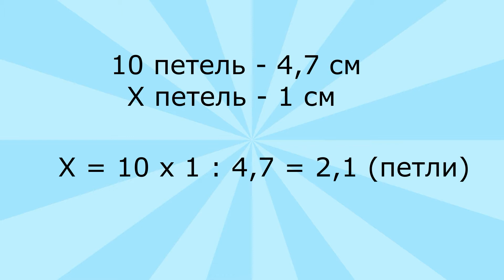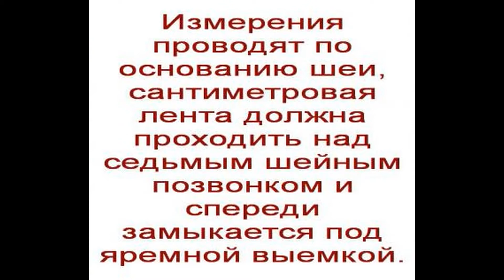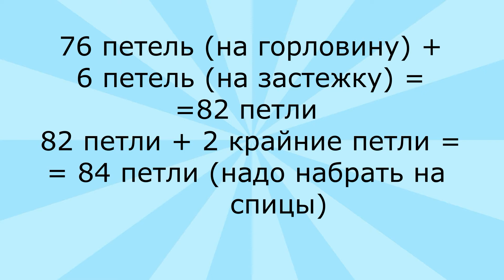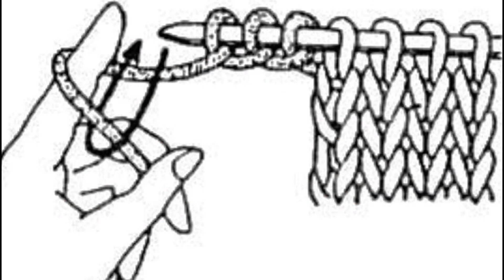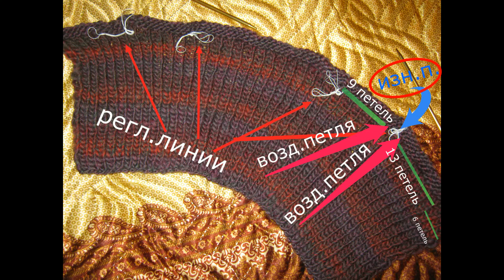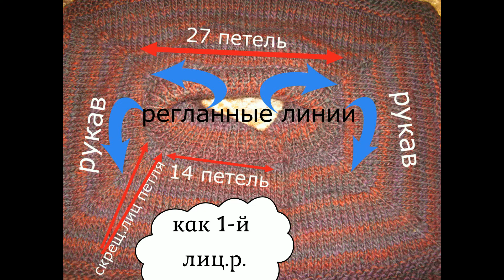Как рассчитать количество петель и начать вязать реглан от горловины на спицах